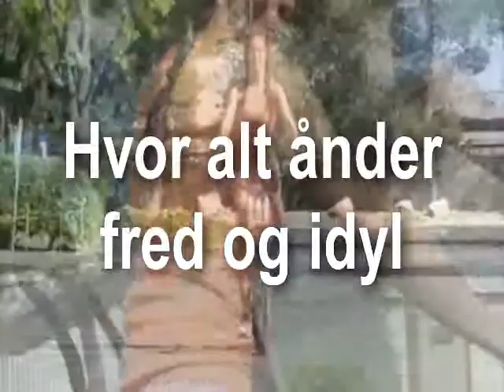BMX trial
BMX trial er for folk med balancen i orden. På en mørk efterårsweekend er det fedt at komme inden døre. Her er Tjele Efterskole vært ved et BMX trial jam, hvor der bliver kørt i skolens stor hal. Et gigantisk tæppe beskytter gulvet, masser af paller og nogle beton rør - og så er der fest.